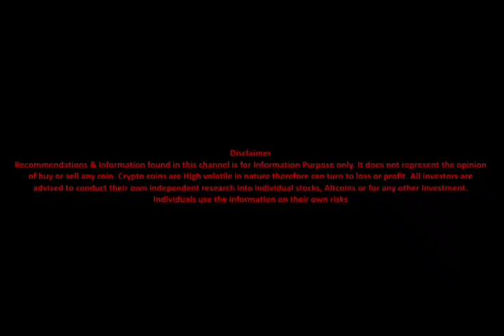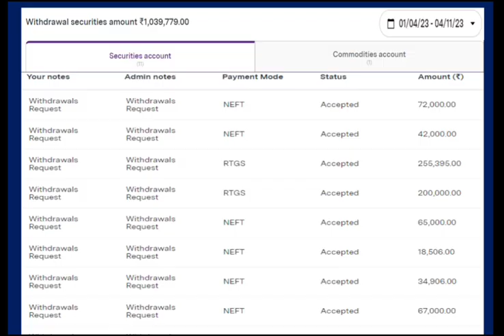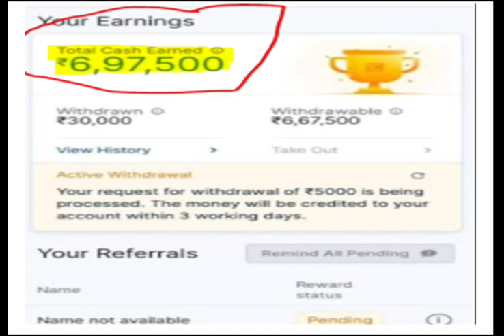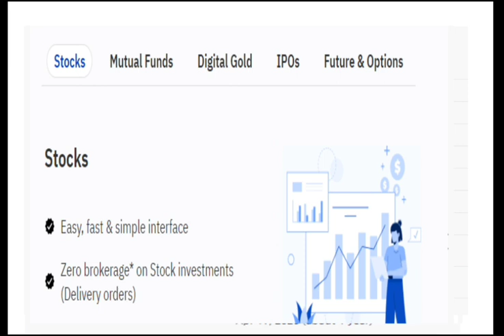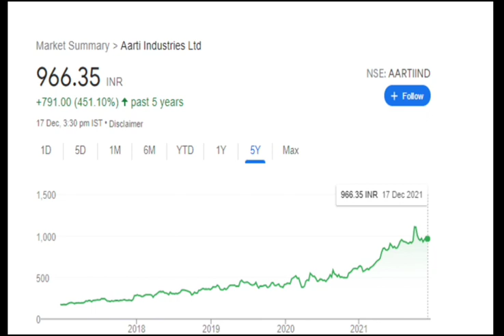WORLD CUP SPONSORED COMPANY SE करोडो कमाओ : सबसे बड़ा मौका मिल गया WC 2023 में : LIVE PROOF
This video include details of :
WORLD CUP
WORLD CUP 2023 HIGHLIGHTS
UPSTOX
WHAT IS UPSTOX
WORLD CUP
WORLD CUP TODAY SCORE
TODAY SCORE IN WORLDCUP
SEMI FINALS TEAM
WHICH TEAMS WILL REACH IN SEMI FINALS
WORLD CUP 2023 FINAL DATE
HOW TO EARN WITH UPSTOX
HOW TO EARN MONEY WITH UPSTOX
UPSTOX SE PAISA KAMAO
UPSTOX COMPANY PROFILE
WORLD CUP 2023
HOW TO EARN MONEY IN WORLD CUP 2023
WORLD CUP 2023 LATEST NEWS
INDIA VS SOUTHAFRICA MATCHT TIMING
INDIA VS SOUTH AFRICA MATCH
WHO WILL WIN TOMORROW MATCH
INDIA VS SOUTH AFRICA KON JEETEGA
IND VS SA WHO WILL WIN
HOW TO EARN MONEY ONLINE
BEST ONLINE APPLS TO EARN MONEY
BEST EARN MONEY ONLINE APPS
EARN MONEY ONLINE APPLICATIONS
UPSTOX
REFER AND EARN
HOW TOR EFER AND EARN
HEDGEXFUND
HEDGEXFUND REVIEW
SCF CHAIN
SCF CHAIN NEWS
SCF CHAIN BIG NEWS
SCF CHAIN LATEST NEWS
BEST STOCKS
TOP STOCKS
MARKET LEADER STOCKS
100 x stocks
1000 X STOCKS
INFOSYS
ASIANPAINTS
INFOSYS REVIEW
ASIANPAINTS REVIEW
top shares to invest
best stocks to invest
top stocks to invest
best stocks to make big money
best small cap stocks
top small cap stocks
best jobs
top jobs
how to find high salary jobs
top salary jobs
upstox
make money from upstox
crypto currencies
G20
G20 NEWS
PM MODI
MODI 2024
2024 ELECTION
2024 ELECTION NEWS
TOP NEWS TODAY
JAWAN
JAWAN MOVIE COLLECTION
JAWAN TOTAL COLLECTION